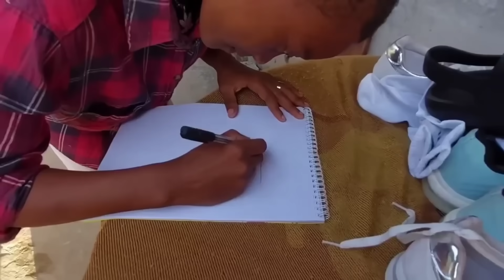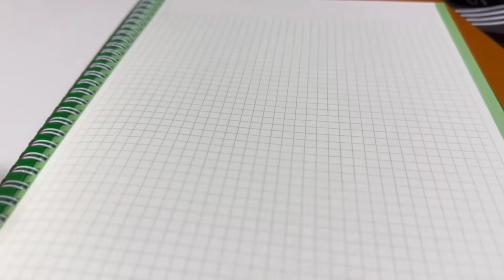SARADO NA..Hindi TAYO umabot